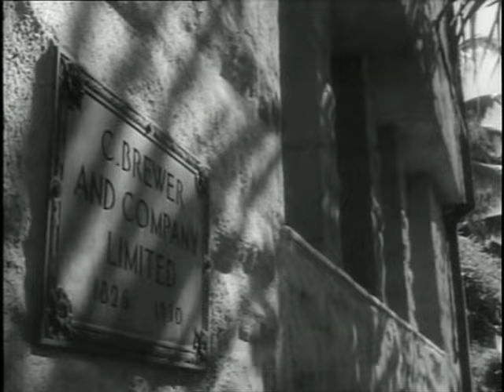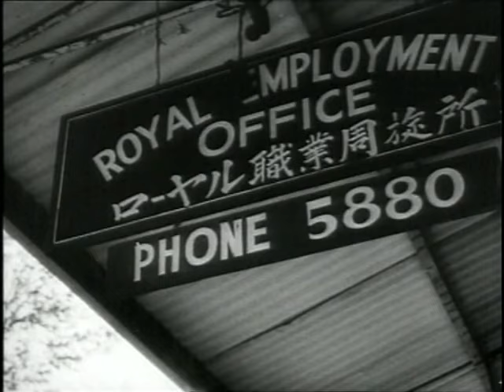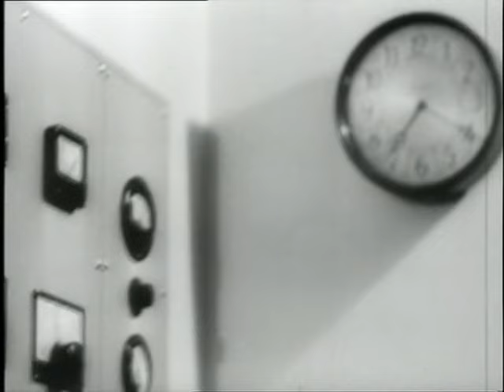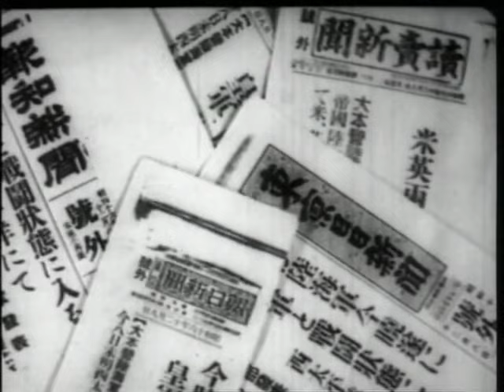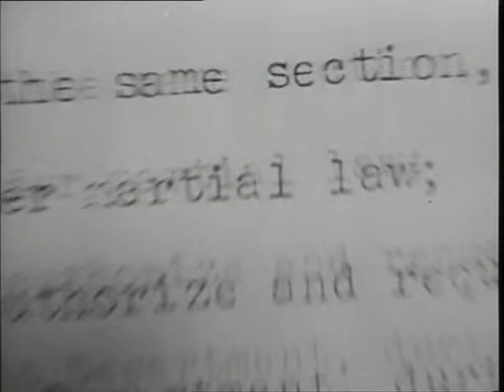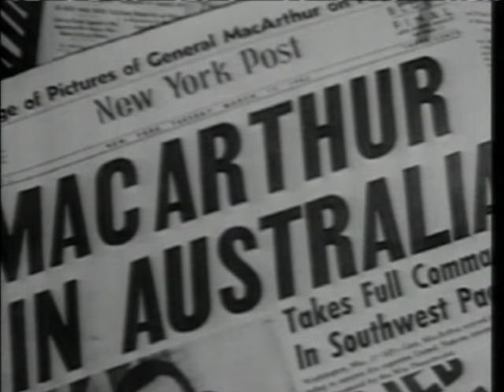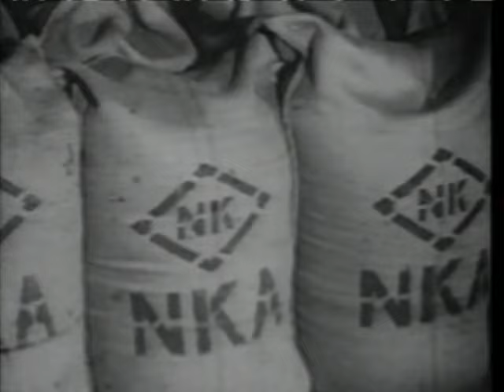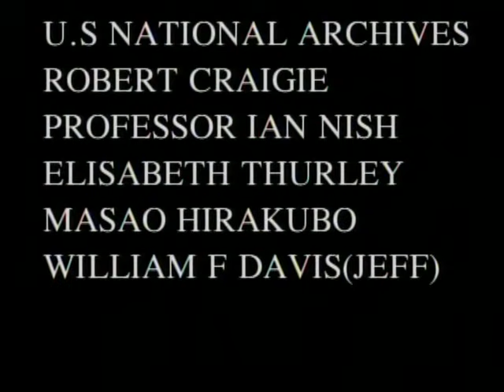7 décembre 1941 le Japon attaque l'Amérique - Documentaire histoire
7 Décembre 1941. "Tora Tora Tora" c'est le mot convenu que le capitaine de frégate Mitsuu Fuchida, responsable de la première vague d'attaque envoie à l'état-major pour annoncer que la surprise de l'ennemi a été complète. les grands cuirassés sont touchés: l'Arizona a sauté, l'Oklahoma a chaviré , le California a sombré. Les porte-avions, cibles premières des escadrilles, ne sont pas concernés par l'attaque car absents de Pearl Harbor. L'incroyable raid de la marine impériale et des escadrilles embarquées japonaises, si minutieusement préparé a surtout eu pour effet de décider le président Roosevelt à passer outre la volonté de neutralité d'une majorité d'américains et à entraîner son pays dans le plus grand conflit du 20ème siècle.

Genre : Seconde Guerre mondiale
Documentaire VF